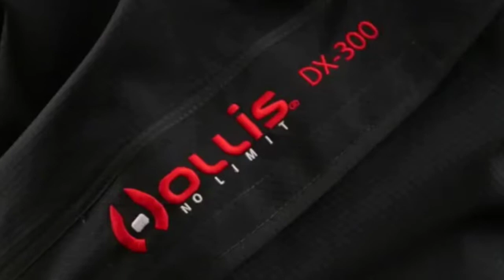Hollis DX 300X Drysuit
The DX-300X is the newest addition to the Hollis exposure line. Designed by technical divers, for technical divers and developed over three years in a variety of demanding conditions. It is maneuverable and comfortable while ensuring long wearing durability.